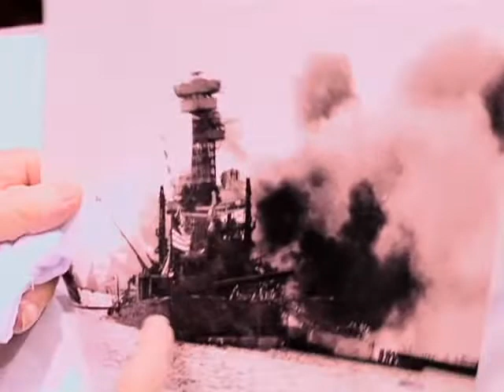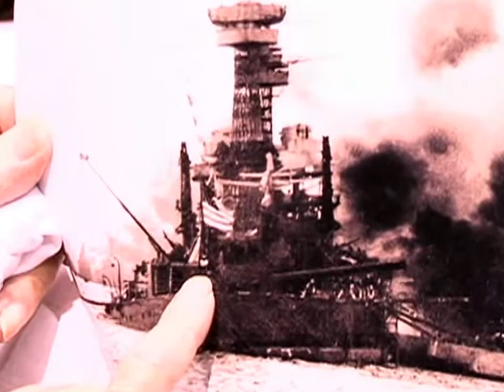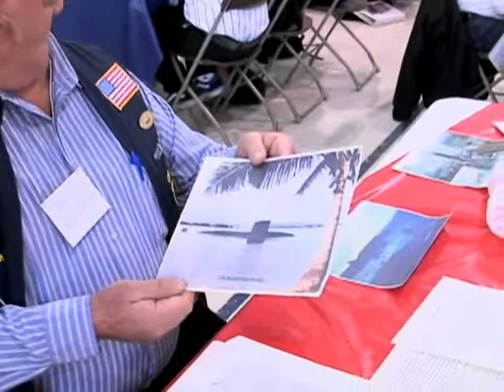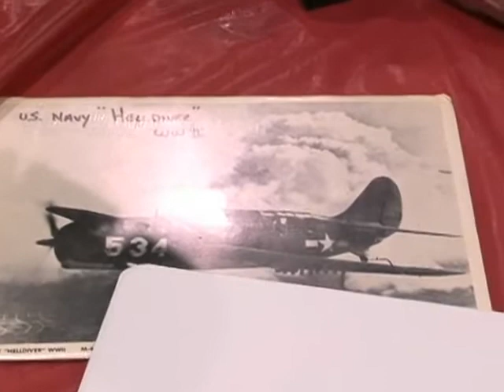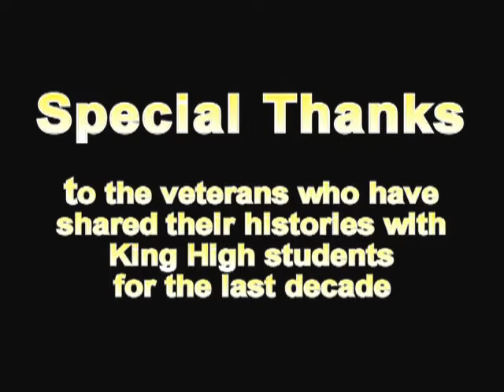King High Remembers 2011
At King High Remembers, more than 100 U.S. military veterans of WWII, Korea and Vietnam provide face-to-face history lessons to the assembled junior class of Riverside's King High.  This is a look at the 11th annual edition of this oral history celebration.  Hosted by Hanna Peterson, a student at M.L. King High School.